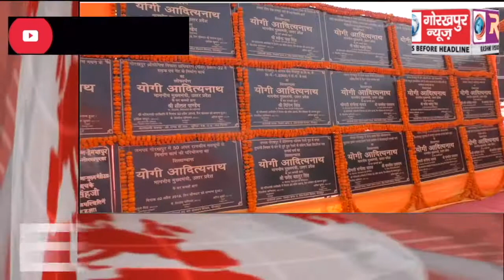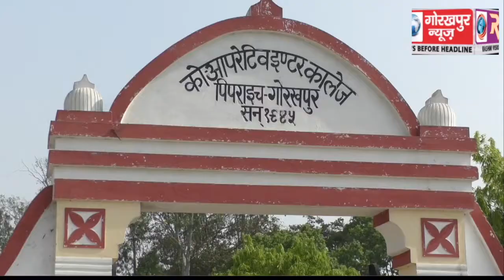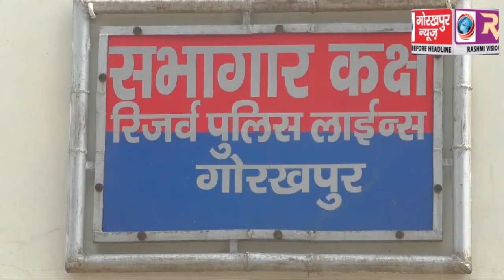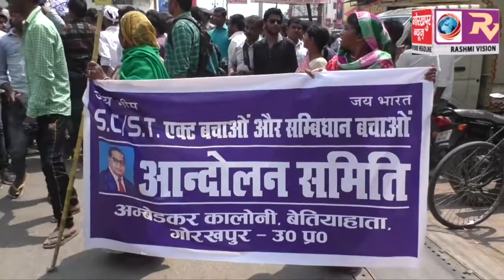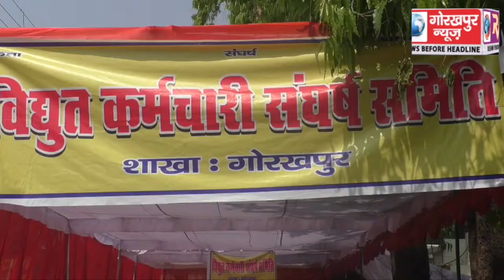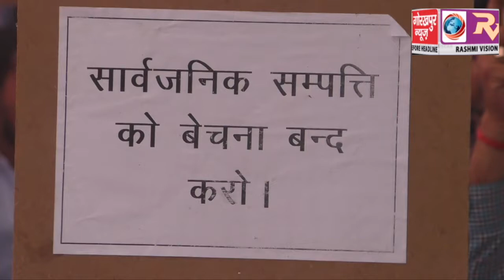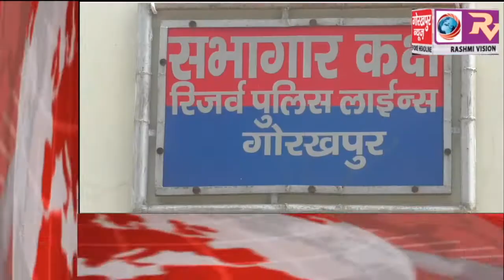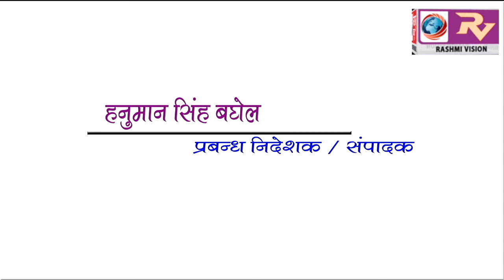GORAKHPUR NEWS 2-04-2018